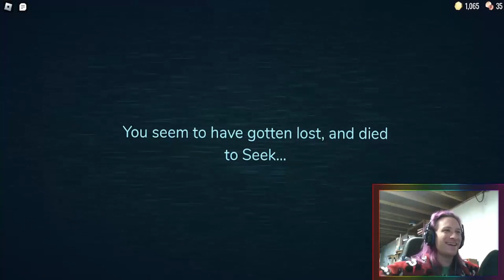It Changed!! || Roblox Doors (Part 2)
Our quest to go farther in Doors continues!

Also, I know the setup for my facecam isn't ideal so I'm going to work on that as I go forward.